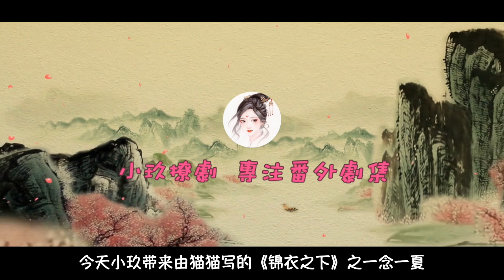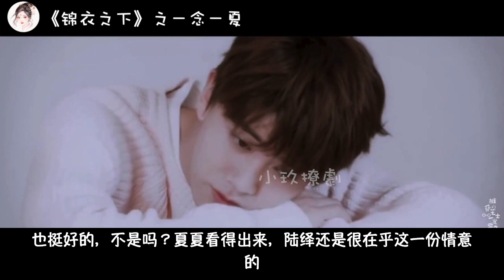《锦衣之下》之一念一夏 第51集，画廊。